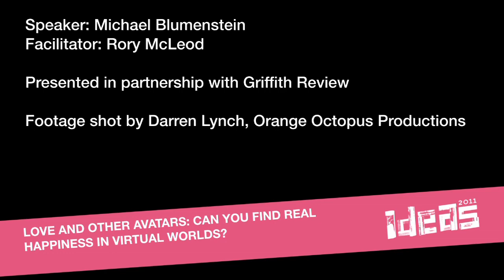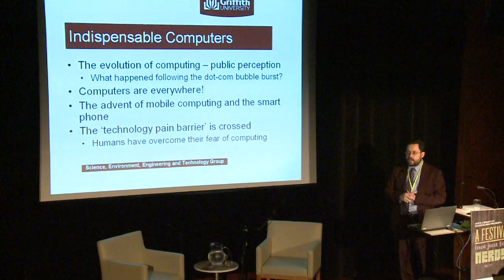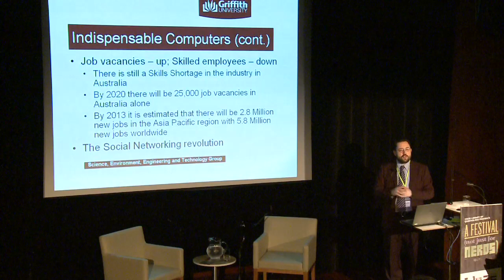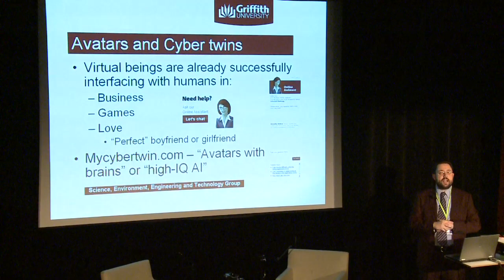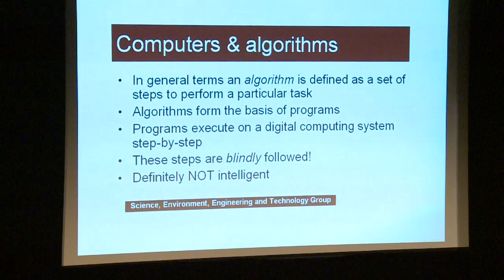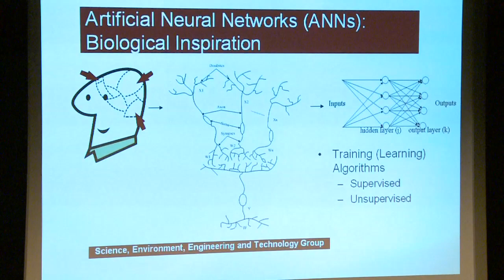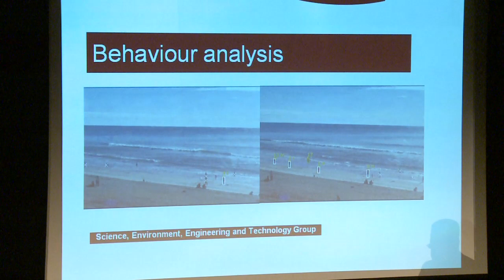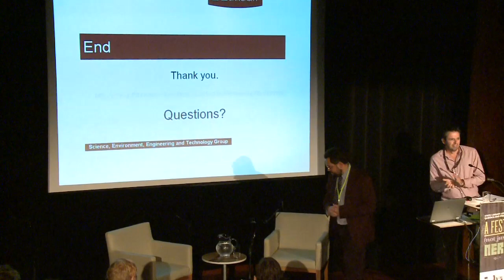Love and other avatars: Can you find real happiness in virtual worlds?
Filmed as part of the 2011 Ideas Festival, Brisbane. Have we finally crossed the 'technology pain threshold'? Are we at a point where technology is a natural and expected part of our everyday lives? Michael Blumenstein, Dean (Research) of the Science, Environment, Engineering and Technology Group at Griffith University, takes you on a journey through the future of artificial intelligence and the cutting-edge research behind the intelligence systems that are changing our lives. Are there some things that can never be replaced by a virtual counterpart? Michael is also featured in the May edition of the Griffith REVIEW.